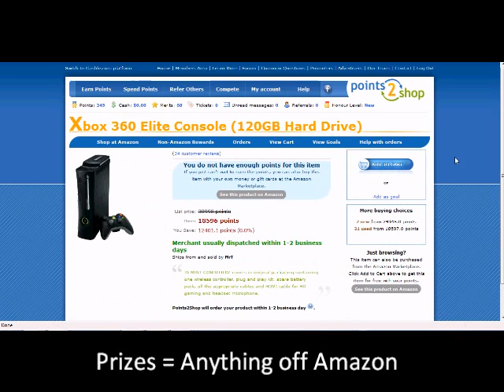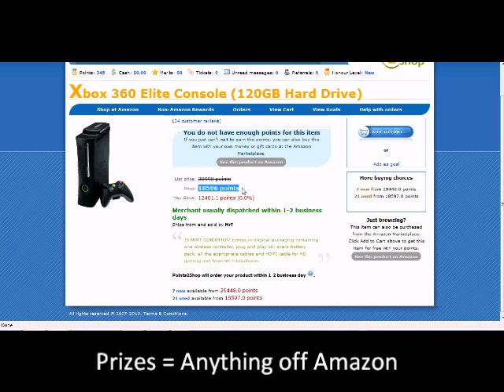*How to get anything off Amazon for free!*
This video shows you how to get anything off Amazon for absolutely free!